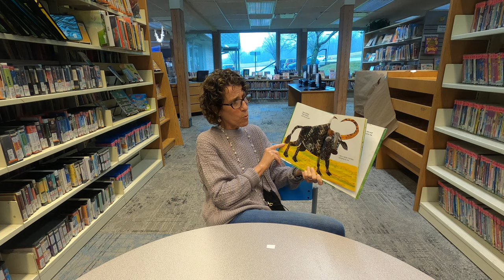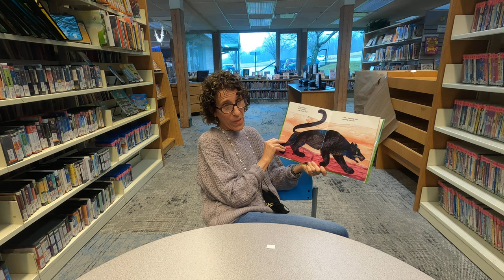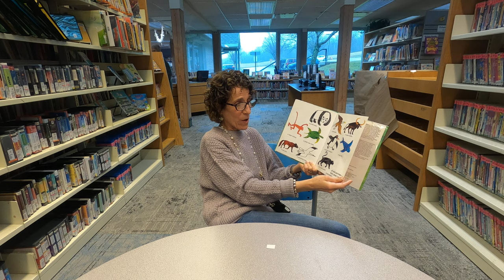Montville Twp. Public Library - Storytime with Miss Amy - Panda Bear, Panda Bear, What Do You See?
Join Miss Amy for storytime as she reads Panda Bear, Panda Bear, What Do You See?